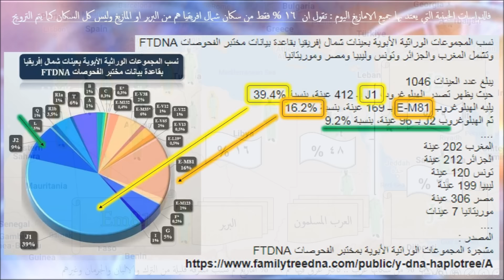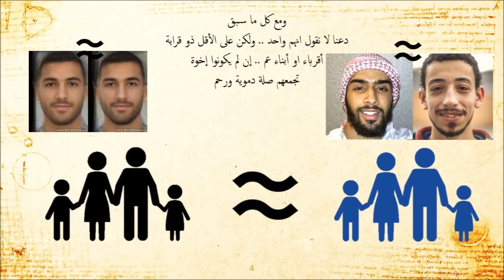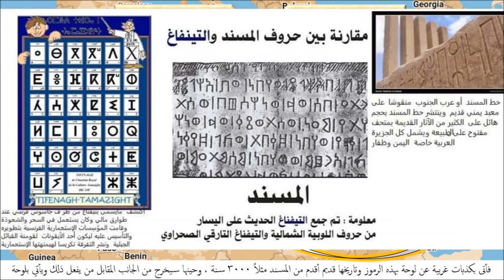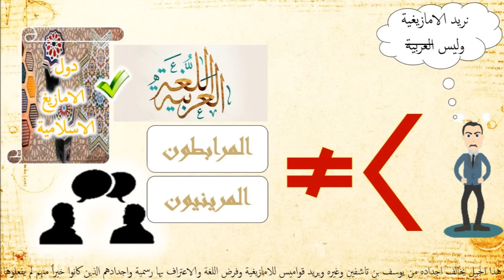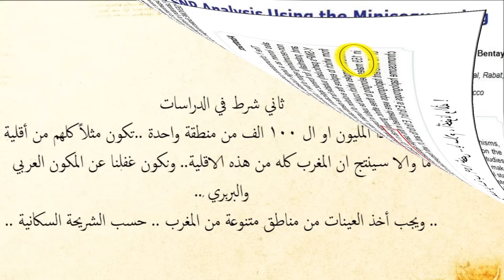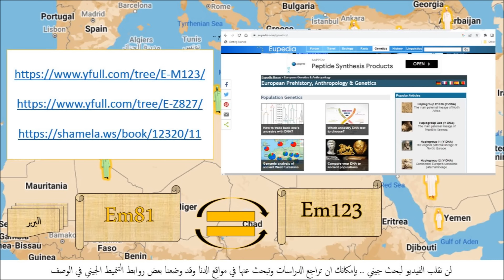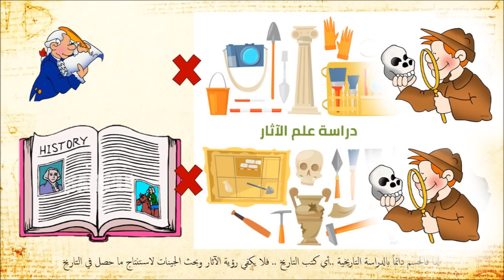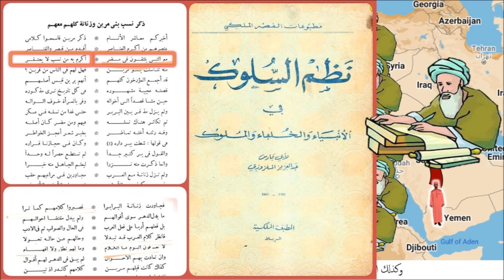أصل البربر1 , الدراسات البشرية واللغوية والجينية والتاريخية مع المصادر / تاريخ شمال افريقيا ج1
نبشركم انه صدر من القناة بفضل الله تعالى : اول كتاب من نوعه يتناول فترة الحكم الإسلامي لروسيا !
نعم ! روسيا كلها وموسكو بالذات كانت خاضعة للمسلمين وتحت امرتهم
وكان يسكن تلك البلاد اغلبية مسلمة وليسوا مسيحيين ولا روس أصلاً .. وذلك إلى حوالي 1500 م
قبل ان يحدث المد الروسي على حساب الانحسار الإسلامي لتتحول روسيا لأندلس أخرى مفقودة لا يتكلم عنها احد تقريبا مع الأسف
لذا يأتيكم هذا الكتاب ليشرح تلك الحقبة المنسية , في أطلس متكامل مرفق بالصور والخرائط التصويرية من ابداع قناة في رحاب الدين والتاريخ بفضل الله تعالى
مليء بالمعلومات المشوقة والتفصيلية التي تهم عشاق التاريخ مثلي ومثلكم مع تفاصيل الغزوات وأسماء الحكام المسلمين بشكل مفصل ومرتب بحيث إن بدأت بقراءة الكتاب لن تستطيع التوقف حتى تنهيه بفضل الله تعالى .

كل ما سبق واكثر تجدونه بسعر رمزي  6 $ فقط !
عبر رابط الشراء من متجر على موقع اتسي الشهير
سعر المنتج على المتجر  14 $ للعموم
اما لأعضاء القناة ومتابعيها : فهناك خصم خاص ليصبح سعره حوالي 6 $ فقط !
إما عن طريق كتابة كود الخصم (youtube)
او الضغط على هذا الرابط مباشرة , ثم اختيار الكتاب لتدفع 6 $ فقط

بعد الضغط على الشراء او الإضافة للسلة ثم المتابعة للشراء (بعد التسجيل في الموقع طبعاً لوضع معلومات بطاقة الفيزا او الماستر كارد) يتم نقلك لرابط تنزيل الكتاب مباشرة خلال ثواني او ارساله إلى ايميلك (بريدك الالكتروني)

ملحوظة : في السعودية والامارات وتركيا والاتحاد الأوربي : هناك زيادة ضريبية تقتطعها دولهم (حوالي 3 $)

الكتاب شامل لكل ما يتناول حقبة الحكم الإسلامي بما فيها غزوات موسكو الإسلامية !
غزوات لم تسمع بها من قبل , رغم تأكيدها في كل المصادر العالمية والتي تم اعتمادها في الكتاب
بما فيها مصادر إنكليزية وامريكية (كامبريدج وييل) وتركية وتترية , بل وحتى مصادر روسية من المؤرخين الروس انفسهم
إضافة للمصادر العربية الموثوقة القديمة والحديثة , تجد ذكرها جميعاً مجدولة في نهاية الكتاب
نتمنى ان ينال اعجابكم , وان يثيبنا الله خيري الدنيا والآخرة

حول فيديو اليوم
 يا هل ترى : هل الاسم الأدق بربر أم امازيغ ؟ أي التسميتين صحيحة ؟
ما قولكم لو قلت لكم ان التسميتين غير متطابقتين أصلاً .. وهناك فارق بينهما !
لمعرفة ذلك يجب أولا الغوص في دراسة أصل البربر في جميع الدراسات البشرية واللغوية والجينية والتاريخية
ثم الوقوف على خلاصة ما سبق كله والحصول على النتيجة من خلال عرض تاريخ شمال افريقيا منذ فجر التاريخ حتى 500 ق.م
ليتبين لنا بدقة ما أصل البربر , وما الفرق بينهم وبين الامازيغ ..
بدءاً من الدراسة العادلة الحيادية الدقيقة لكل المصادر في هذا الحلقة , وصولاً للنتيجة النهائية في الحلقة القادمة بإذن الله عز وجل
بعيداً عن أي تجاذبات سياسية او أي انحياز لتيارات فكرية
خلقنا الله تعالى شعوباً وقبائل لنتعارف .. وها قد آن الأوان ان نتعرف على أهلنا في شمال افريقيا من ليبيا لتونس إلى الجزائر والمغرب
على بركة الله تعالى نلقاكم

برأيكم كيف كان طارق بن زياد سيرد على كل متعنصر للقومية العربية او القومية الامزيغية